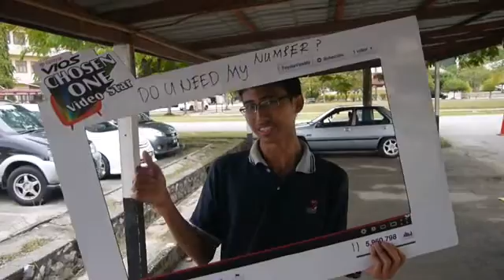Do u need my number?